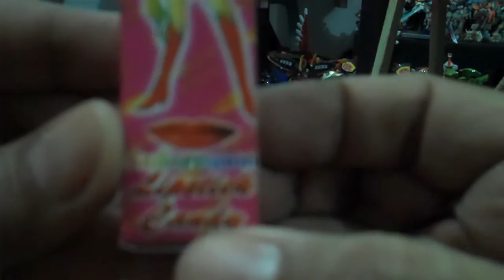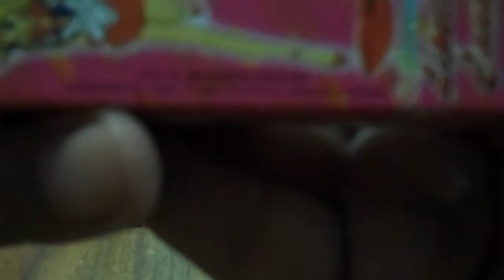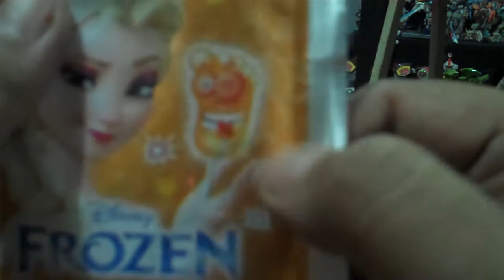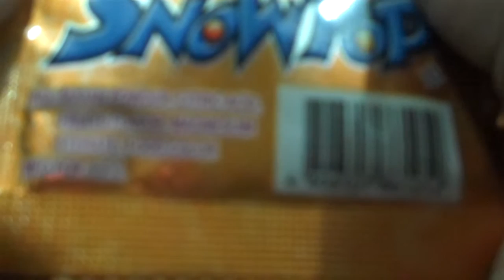Raw Video Review: SAILORMOON ( セーラームーン ) and Disney's FROZEN Candy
- Sailormoon lipstick Candy
- Disney's FROZEN lollipop

Candies available from Sari-Sari Stores in the Philippines